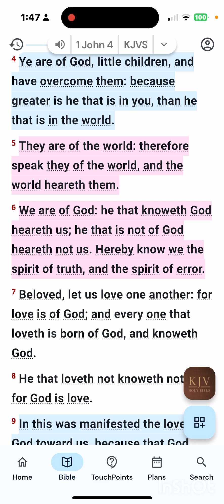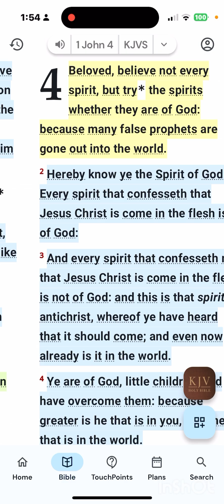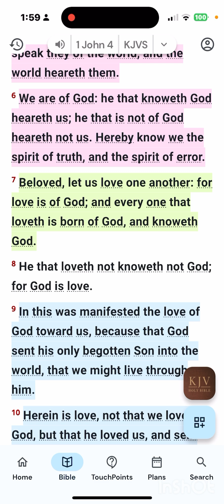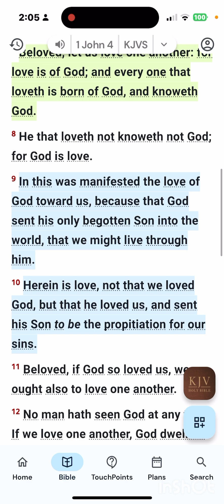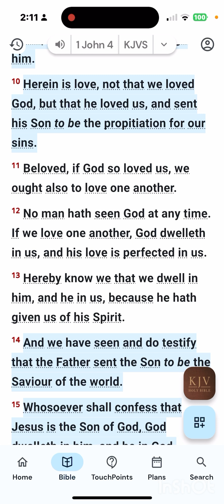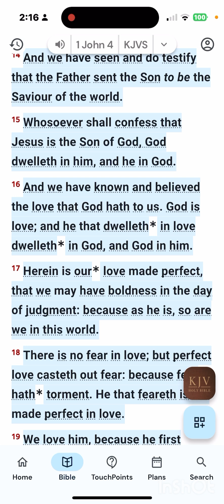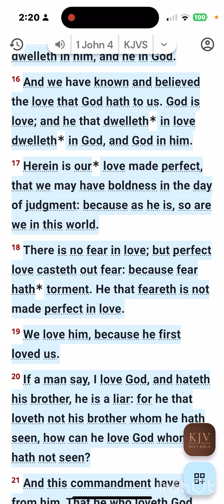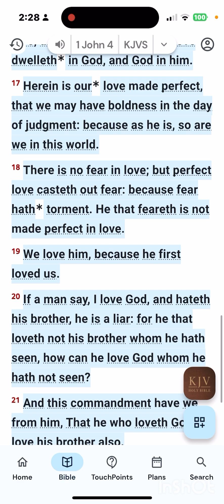1 jn 4:7-21 Love: not that we loved God, but that He loved us, and gave us His son as our atonement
Finishing up chapter 4. Lots of clarity in the word to refresh us as the body of Christ, bringing our attention to Christ and off ourselves.